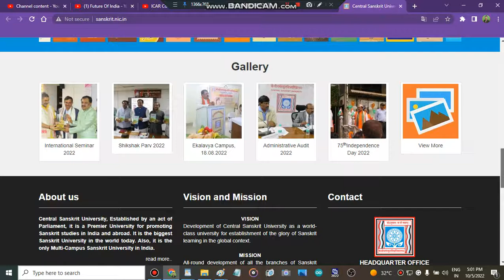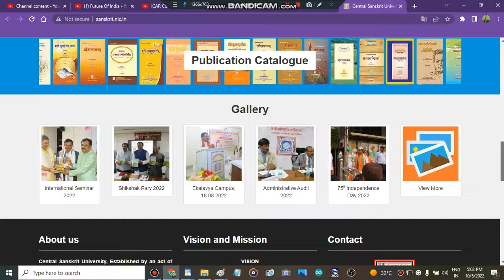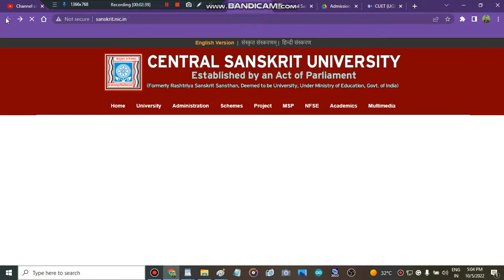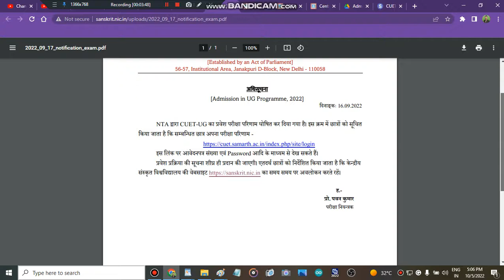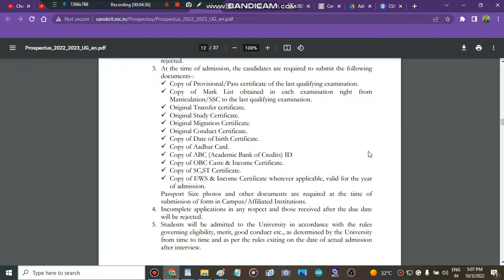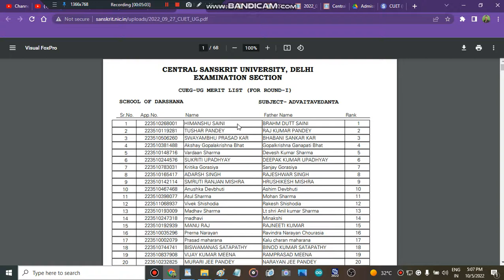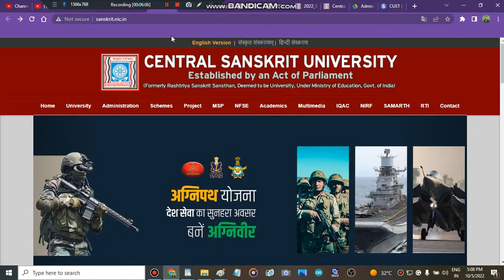central Sanskrit University | Central sanskrit admissions 2022 | cuet " central sanskrit university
bhu cutoff
au ba cutoff 2022
amu entrance
bhu ma hindi
au result
 CUET
CUET  Exam
cuet application form
cuet exam
cuet
cuet classes
cuetgeneraltest
cuet syllabus
" central sanskrit university"
" all about central sanskrit university"
" cuet admisisons 2022"
" mission cuet admissions 2022"
" colleges"

" admissions 2022"
" colleges admissions 2022"
" CENTRAL SANSKRIT UNIVERSITY Delhi subject wise cutoff"
" CENTRAL SANSKRIT UNIVERSITY Delhi how to fill admission form"
" how to get admission in CENTRAL SANSKRIT UNIVERSITY Delhi after cuet marks"
" all about CENTRAL SANSKRIT UNIVERSITY Delhi"
CENTRAL SANSKRIT UNIVERSITY Delhi
centraluniversityofAndhra Pradeshcutoff2022
centraluniversityofAndhra Pradesh
centraluniversityofAndhra Pradeshadmissionprocess2022
" cuet cutoff 2022"
" cutoff cuet 2022"
" cuet"
" central university"

​ @TBIT   @Engineering wala   @Aviation Wala   @CUET Adda247   @BASIC SIKSHA-CUET Exam   @CUET - BHU Study Capital   @educaptain- CUET, IPMAT, Christ, NPAT etc   @CUET Common University Entrance Test   @BASIC SIKSHA-CUET Exam   @Drishti CUET : Hindi
 @Gokul Chhabra   @CUET Adda247   @CUET चौपाल   @CUCET / CUET Preparation With BSC Live ​ " Best Courses And Top Colleges"